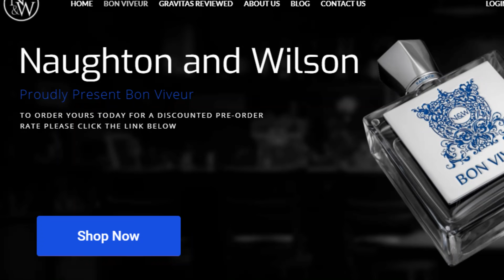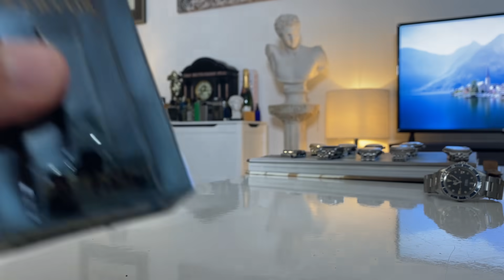TOP 10 SEXIEST MEN'S FOUGERE FRAGRANCES OF ALL TIME! - FRAGRANCE REVIEW